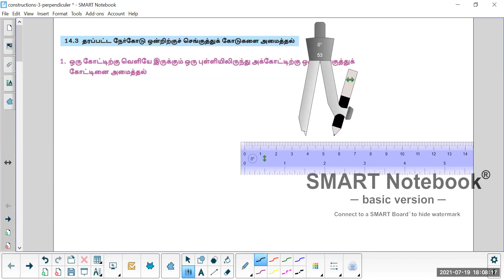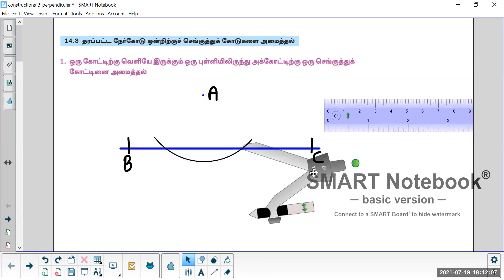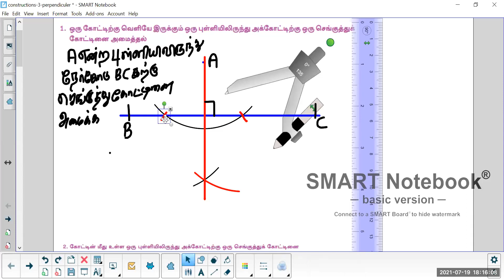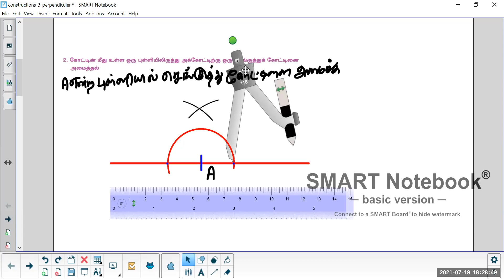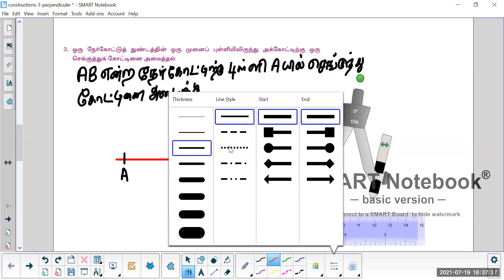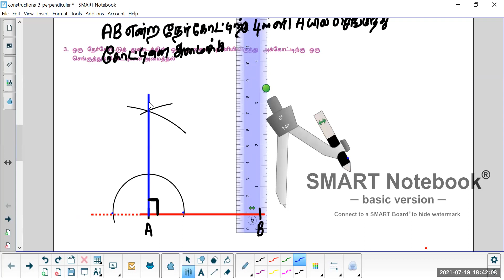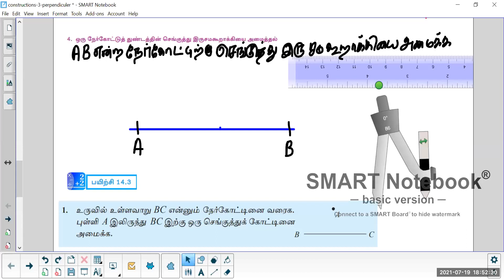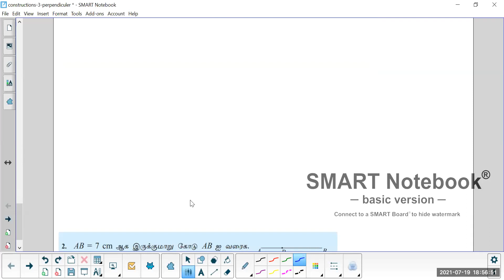தரம் -09,கணிதம்,ஒழுக்குகளும் அமைப்புகளும் -3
Grdae-9,maths,tamil medium,ஒழுக்குகளும் அமைப்புகளும்